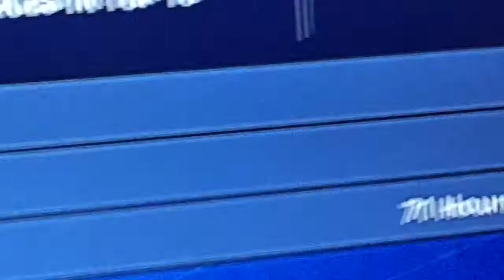My Birthday! • Gaming Setup • And Fortnite: BR STATS!!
I hope all enjoyed!